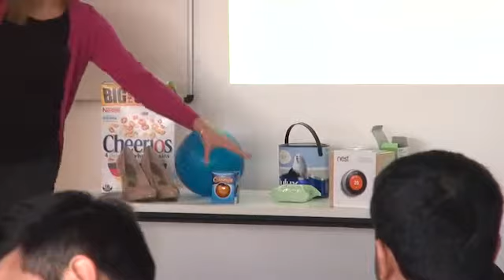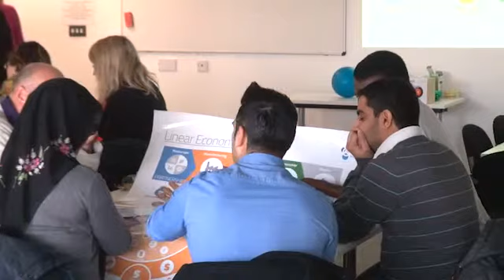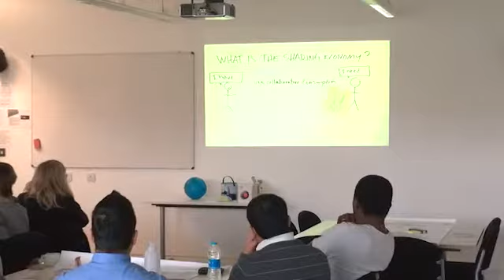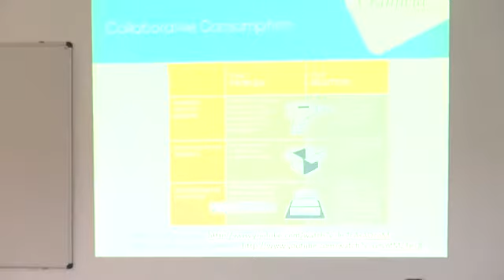Introduction to the Circular Economy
Dr Fiona Charnley hosts a workshop on 'Introduction to Circular Economy' for Cranfield Unviersity's Green Week 2014